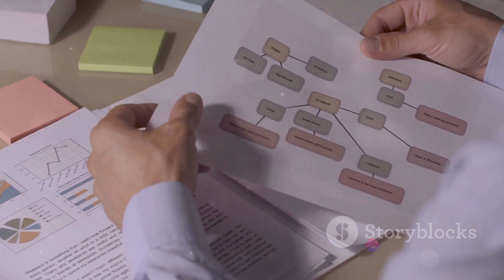How to Prepare Properly for Negotiation to Achieve Desired Results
In this must-watch video, we dive into the essential topic of negotiation preparation and reveal proven strategies to help you achieve your desired results. Whether you're a seasoned negotiator or just starting out, proper preparation is key to success. Join us as we uncover expert tips, techniques, and best practices that will empower you to master the art of negotiation preparation. From setting clear objectives to conducting thorough research, we leave no stone unturned in our quest to equip you with the necessary tools. Discover how to effectively analyze your counterpart's interests and anticipate their potential moves. Gain invaluable insights into crafting persuasive arguments and countering objections with confidence. We also delve into the psychological aspects of negotiation and the importance of developing a win-win mindset. Don't miss out on this opportunity to boost your negotiation skills and increase your chances of achieving favorable outcomes. Get ready to negotiate like a pro!
OUTLINE:
00:00:00 The Importance of Preparation in Negotiation
00:01:02 Steps to Prepare for a Negotiation
00:02:29 Recap of Negotiation Preparation